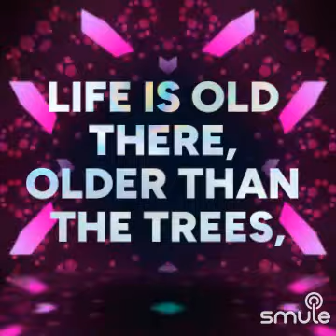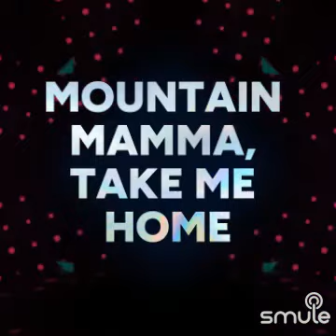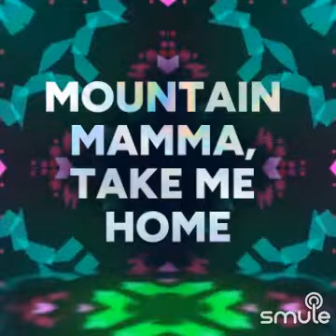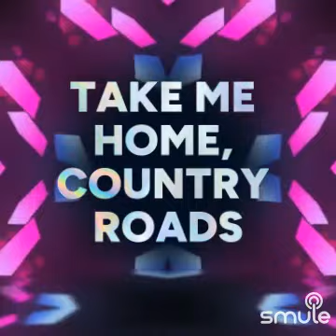Take me Home Accoustic Country Roads" on Smule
I found this awesome recording of "Take Me Home, Country Roads - Take me Home Accoustic Country Roads" on Smule